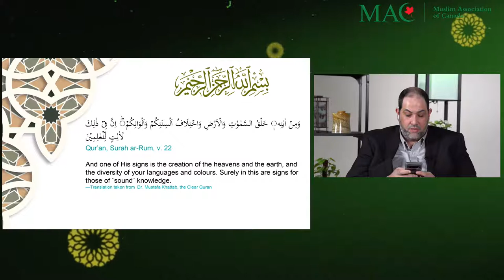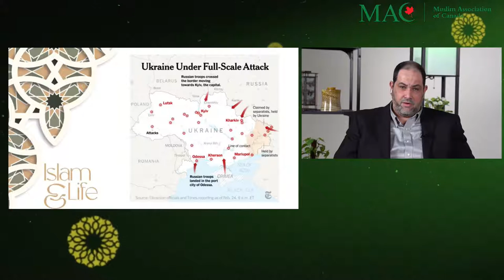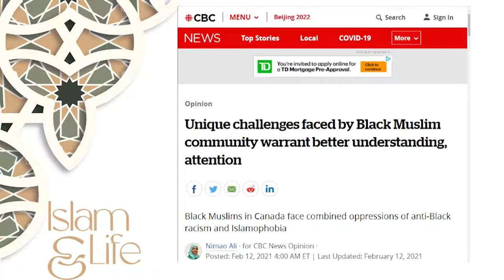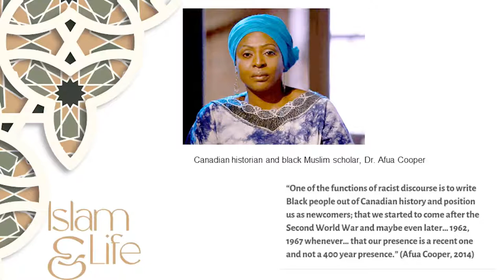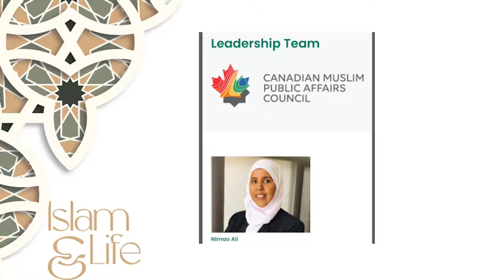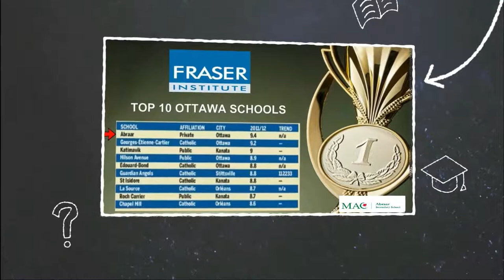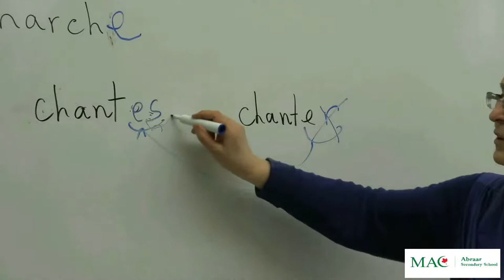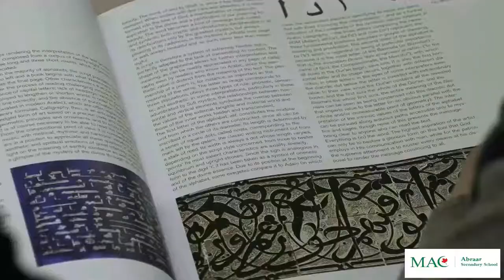Islam & Life | Episode 3 | Black Muslim Narratives | Nimao Ali & Muno Osman. Jasser Auda on Maqasid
As we approach the end of Black History Month in Canada, we centre the conversation around two dimensions: celebrating the resilience, accomplishments and the power of narrative in being Black Canadian Muslims; and secondly looking at and dissecting the narrative around Black Muslims in Canada to try to understand how that narrative has been developed, and what does the Islamic framework contribute to the current anti-black racism discourse.  Our guests share about their own journey in building success in the face of compounded challenges and how their faith has helped them in this journey of resilience and rising above to great accomplishments as well as how we can understand the black Muslim Canadian narrative.
Episode Guests:
Segment 1:
Black Muslims Narratives
Sr. Nimao Ali
Sr. Muno Osman
Segment 2:
Higher Objectives (Maqasid) in Islam
Dr. Jasser Auda